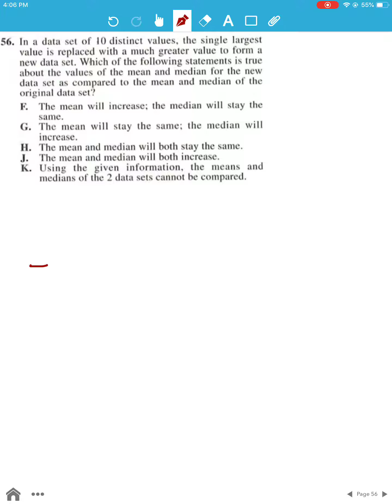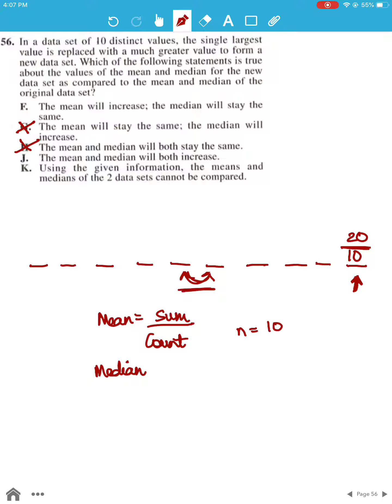ACT Test 4 Section 2 Question 56